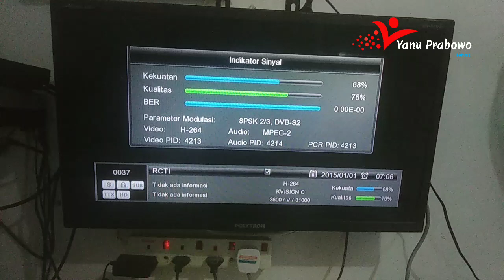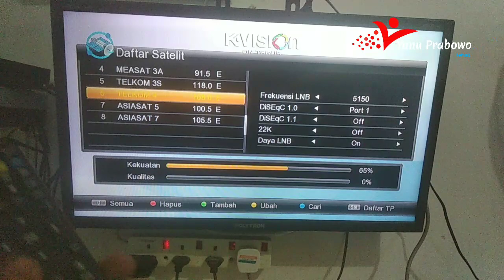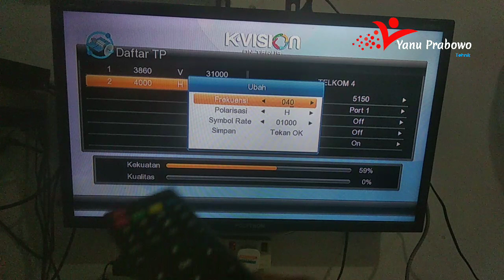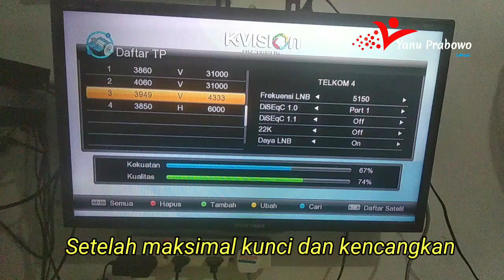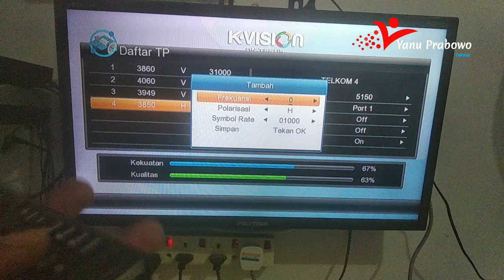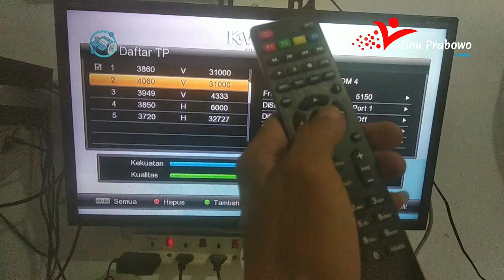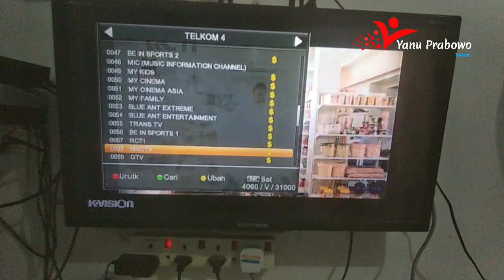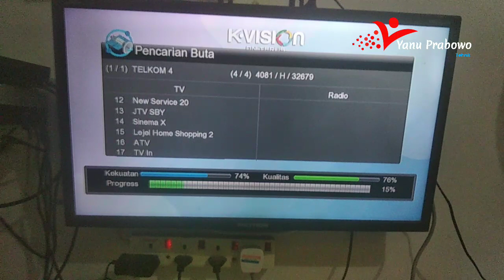CARA DETAIL SETING PROGRAM PARABOLA K VISION PINDAH MIGRASI TELKOM 4 SENDIRI | SIARAN GELAP DIACAK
K vision siaran banyak gelap, jangan khawatir, kang yanu ada solusi, ikuti aja pidio ini. Inget namanya praktek sendiri resiko tanggung sendiri. Kalau gagal silahkan panggil teknisi.Kalau berhasil anda bisa dapat semua siaran lokal termasuk kompas, metro, rtv, net dll. Lanjut simak video DETAIL CARA MUDAH SETING MIGRASI PARABOLA K VISION KE TELKOM 4 SENDIRI KARENA SIARAN GELAP TERACAK hanya di channel YANU PRABOWO yang penuh tutorial parabola, penyampaian nyleneh tapi detail.

lihat juga

yang masih belum dapat signal dan ngeyel pengen benerin sendiri tanpa panggil teknisi harus lihat Playlist Pelajaran Parabola Untuk Pemula

jika pengen tahu hal hal lain yang saya kerjain silahkan Like FansPage Fbnya Ya Gaes